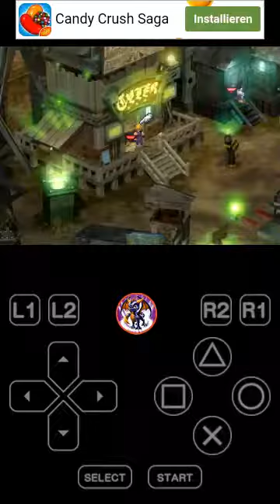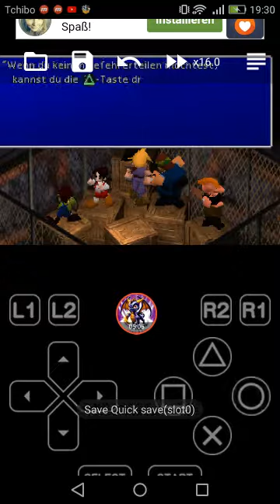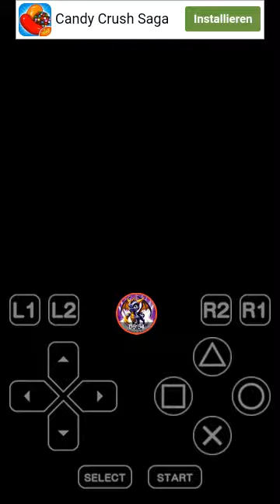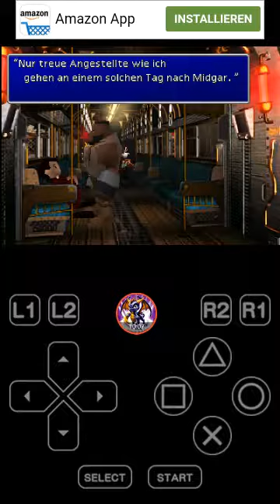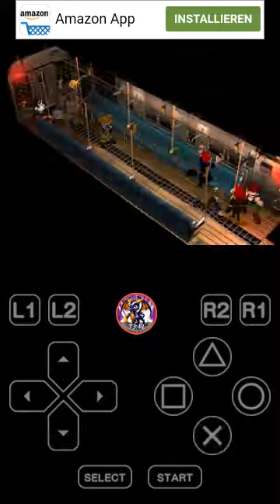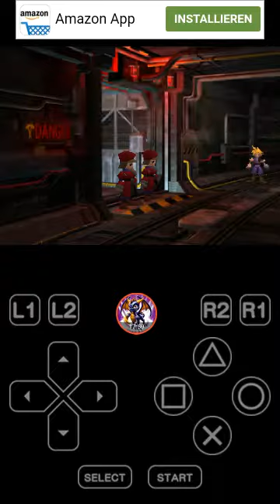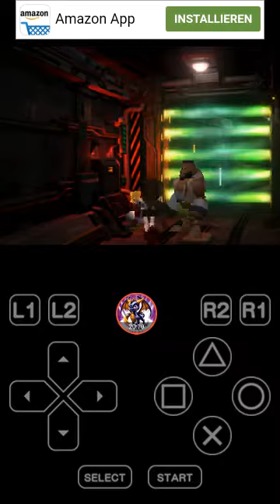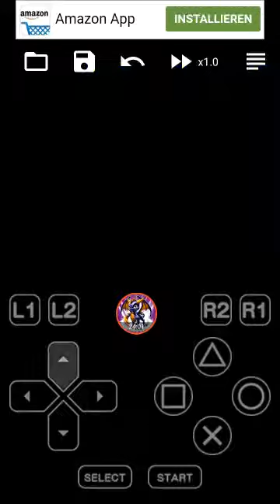Auf zu Reaktor 5 Final Fantasy 7 Part 3